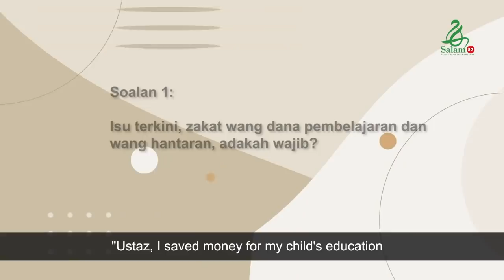Do I have to fulfil Zakat on my savings for Haj? (Malay with English Subtitles) - Trailer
Original video from @SalamSGTV   (Malay with English subtitles)

Ustaz Izal Mustafa Kamar from the Office of the Mufti shares more on the basics of Zakat on Wealth (Zakat Harta) including:

1. If I have savings meant for Haj or further education, must I still pay Zakat?
2. Must a person in debt pay Zakat?
3. How do I calculate Zakat on Gold meant for investment?
4. What is uruf and how is it relevant in Zakat on Gold?